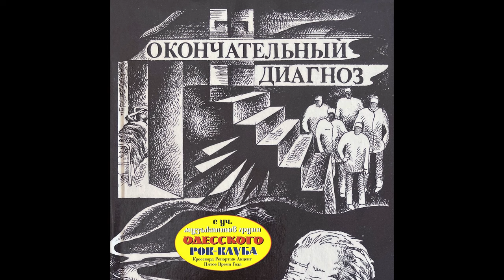Окончательный Диагноз - Окончательный Диагноз (1988) [Hard Rock]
City of origin: Odesa
Genre: Hard Rock
Type: EP

Tracklist:
1. Никогда не говори смерть - 00:00
2. Сегодня утром шёл дождь - 03:52
3. Спой мне о чём-нибудь, друг мой - 08:34
4. Тебе не стыдно, нет - 11:49
5. Ты помнишь - 14:24

Line-up:
Vadym Ishchenko (ex-«Репортаж») - Vocals, Keyboards
Oleksandr Lebediev (ex-«Акцент») - Guitars
Mykhaylo "Bandjist" Eydelman (ex-«Кроссворд») - Bass
Oleksandr Vasylenko (ex-«Пятое Время Года») - Drums